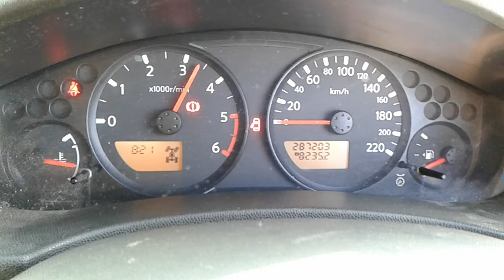DISMANTLING 2007 D40 NAVARA D/CAB 4WD 2.5LT T/DIESEL 6 SPD MAN C5620